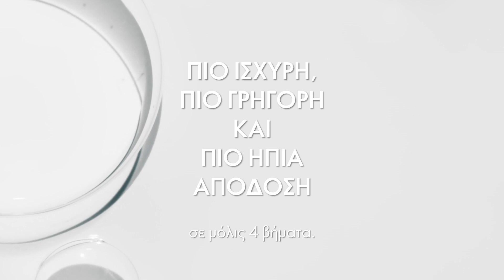Ρουτίνα Περιποίησης Επιδερμίδας Novage+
Novage+ Bio Activating Περιποίηση Επιδερμίδας. Μία επανάσταση στην αντιγήρανση: ανώτερη φαρμακοκαλλυντική δράση, ήπια με την επιδερμίδα και τη φύση. Οι ρουτίνες Novage+ ανεβάζουν το layering των προϊόντων στο επόμενο επίπεδο, για να προσφέρουν στην επιδερμίδα σας περισσότερα.